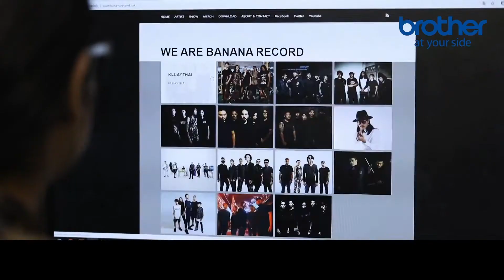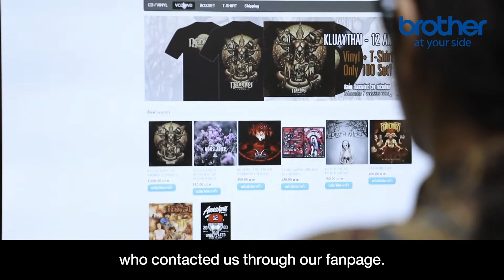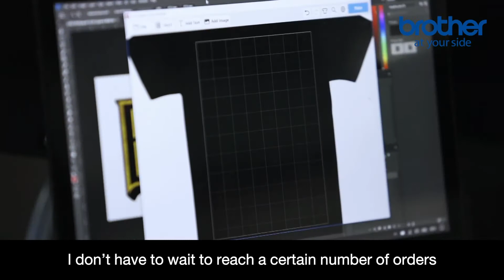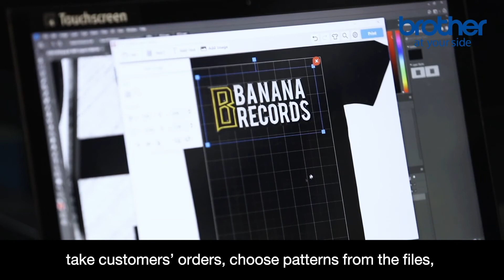GTX Improving the production of merchandise l Banana Record (Eng Sub)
GTX Digtal Direct to Garment Printer

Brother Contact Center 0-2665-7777